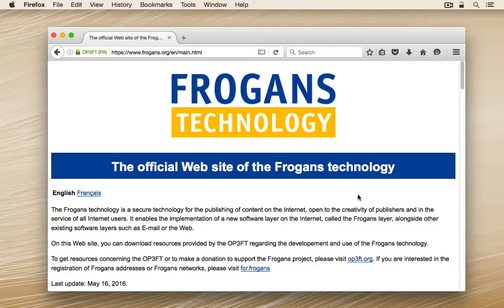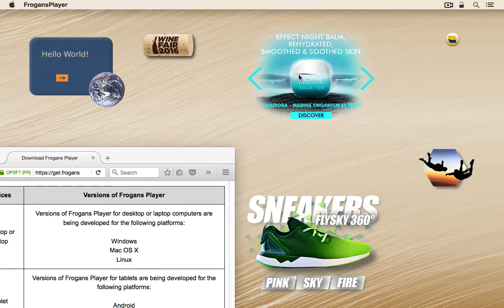Frogans Sites in Action [video without audio]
In the above video, Frogans Player for Developers [noinstall] - Mac OS X - Alpha 0.17.1 is used Download Frogans Player Official Web site of the Frogans technology